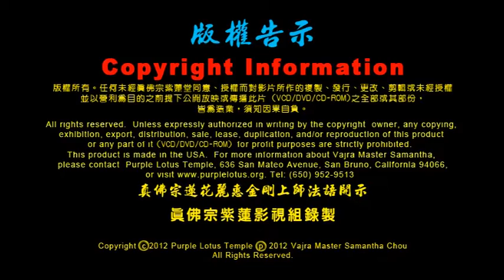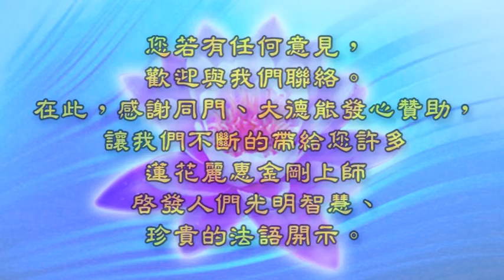2012.12.29. 美國紫蓮堂【三佛來印心】 「心病」要有「心藥」醫--蓮花麗惠金剛上師開示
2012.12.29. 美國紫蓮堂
【三佛來印心】淨土寶懺之後
蓮花麗惠金剛上師開示

1. 上師時間不夠用 只能接引有緣 有心 有慧 有福者
2. 心病的症狀
3. 行者時刻活用意念觀想
4. 把握為來世分佈資糧及鋪路
5. 上師建立道場之緣起及經過
6. 修法可以消減許多問題及病業
7. 靈活實踐經意的口訣
8. 靈界要求超度的經歷
9. 明天給大家結緣「蓮生勒令加招財進寶罡」印章加持，幫助增加福份，
        其有日、月、星光加持可治病
10. 治病需自助、天助、功德力、懺悔力、精進力、護持力的條件具足
11. 健康運動及呼吸法
12. 向阿彌陀佛聖誕祈願及慶賀
13. 阿彌陀佛賜福灌頂